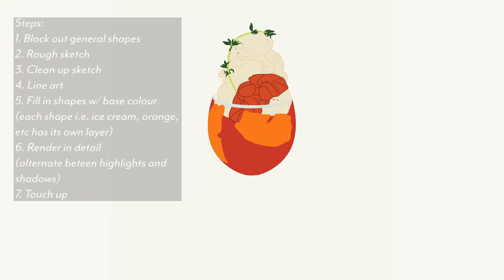Procreate Time lapse | Food illustration - Orange Parfait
If you would like to support by buying my prints or stickers, please visit my Etsy store, HannStudiobyHan
01:02 Garnish
01:54 Ice cream
03:30 Peanut toffy
06:13 Orange
09:22 Glass
11:00 Touch-up